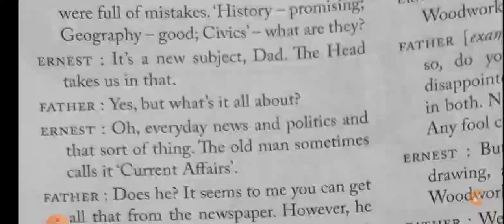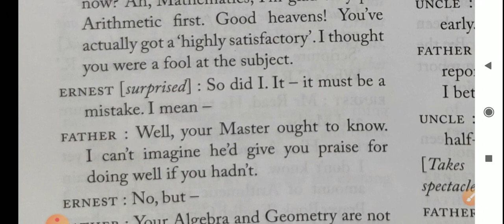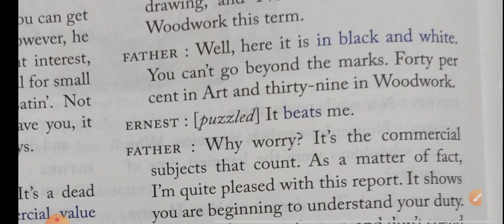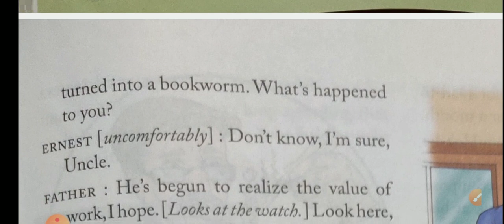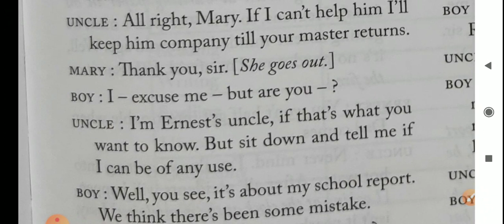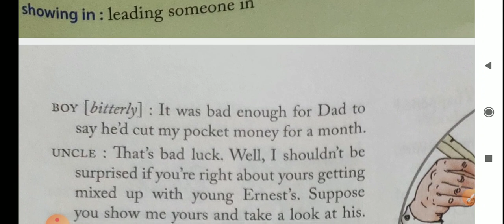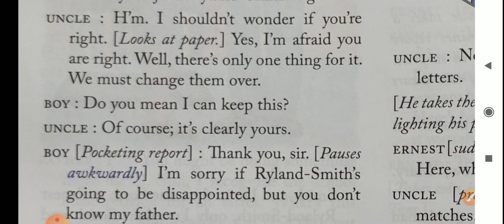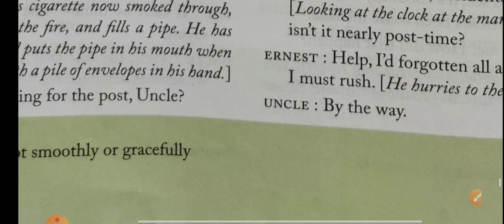The Pipe Lighter